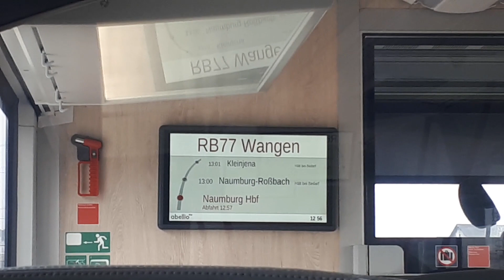Bahnrundfahrt Gera Naumburg und Karsdorf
RE 3 nach Greiz bei der ausfahrt aus Gera hbf 2 mal
Unstrut bahn RB 77 von Naumburg Ost nach Wangen Unstrut in Karsdorf bei der Ausfahrt
Ausfahrt aus Karsdorf nach Wangen
Rangierfahrt in Gera hbf  mit einen br 612er
Einfahrt von 2 Triebwagen der Erfurter bahn Leipzig in Gera hbf
Ausfahrt eines RE 3 nach Altenburg aus Gera hbf
Einfahrt einer RB 77 in Karsdorf nach Naumburg Ost
einfahrt eines Re 3 aus Richtung Greiz
Ausfahrt EB Richtung Weida aus Leipzig hbf bei der ausfahrt aus Gera hbf
Anpfiff in Köthen von einer  br 142 br 112 und einer br 106
Weiterfahrt eines RE 3 Richtung Jena
einfahrt RB 77 aus Naumburg Ost hier in Naumburg Saale hbf mit ansage von der Kundenbetreuerin
RE 3 Richtung Jena in Gera hbf
EB nach Erfurt hbf in Gera hbf
Hamster einfahrt aus Saalfeld in Naumburg Saale hbf
br 612 treffen in Gera
einfahrt eines RE nach Halle Saale
RE nach Nürnberg in Naumburg Saale hbf von Leipzig hbf mit weiterfahrt nach Nürnberg
Bereitstellung br 612 nach Erfurt hbf in Gera hbf
Überführung von 10 Triebwagen von  br 6 und 929er nach Karsdorf mit einer V100 der MEG und hintendran eine 155er
IC nach Kahrsruhe hier in Naumburg Saale hbf
einfahrt eines RE`s aus Nürnberg hier in Naumburg Saale hbf nach Leipzig hbf
RE nach halle Saale hbf hier in Naumburg bei der einfahrt